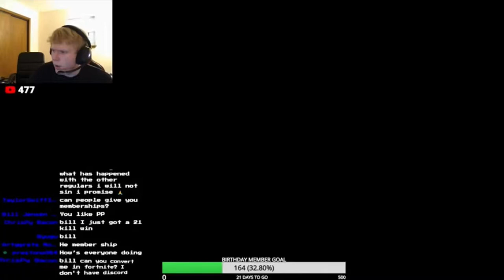Bill Jensen Scream Cut Off [3]